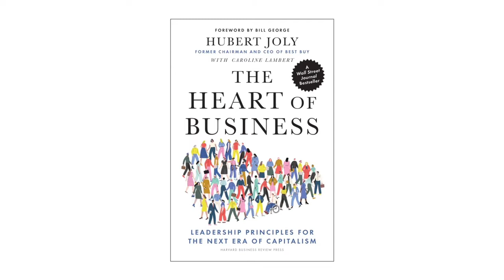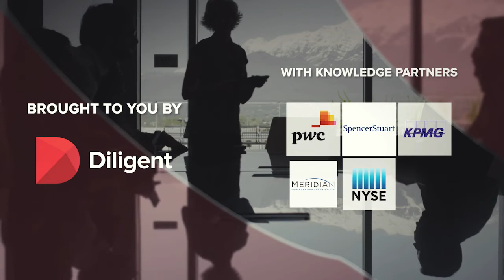Board & CEO Leadership Principles for the Next Era of Capitalism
Host: TK Kerstetter, Host, Inside America’s Boardrooms
Guest: Hubert Joly, Board Member with Johnson & Johnson and Ralph Lauren Corp. and Former Chairman & CEO of Best Buy

As the Chairman and CEO of Best Buy (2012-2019), Hubert Joly led one of the most visible and challenging turnarounds in retail history. Today he sits on several corporate boards and has recently published a book: “The Heart of Business – Leadership Principles for the Next Era of Capitalism.”

In this episode, Joly discusses the board’s role in the Best Buy turnaround and shares his principles for success.

• What was the board’s role in the turnaround of Best Buy?
• From a CEO's point of view, what advice would Joly offer to corporate boards today?